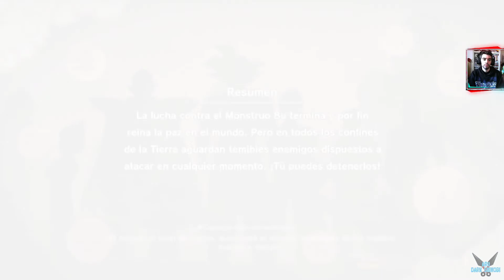DRAGON BALL Z: Kakarot "Historia Secundaria: Trampa para padres" [PC] #265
a DRAGON BALL Z: Kakarot "Historia Secundaria: Trampa para padres" [PC] #265

Vive la historia de DRAGON BALL Z, desde eventos épicos a desenfadadas misiones secundarias. ¡También se incluyen momentos nunca vistos hasta ahora que responden por primera vez a algunas de las preguntas más acuciantes acerca de la historia de DRAGON BALL!

Plataforma: PC

Steam: EnishiYu
PS4 : Enishiyu
Wii U: Ryuuzaki007
3DS Codigo amigo: 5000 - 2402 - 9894 (Ryuuzaki)

DRAGON BALL Z: KAKAROT, DRAGON BALL Z: KAKAROT Gameplay, DRAGON BALL Z: KAKAROT Español, Son Goku, Son Gohan, Kamehame, Vegeta, Nappa, Raditz, Yamcha,"Chi-Chi, Bulma, Celula, Trunks, Manjin Buu, Acción, Rol, Anime, Lucha, Mundo abierto, Buena trama, Un jugador, Aventura, Multijugador, JRPG,Gran banda sonora, Mando